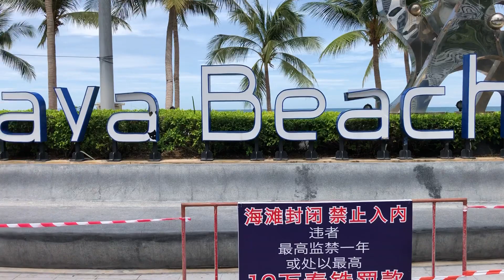Jomtien Beach Pattaya